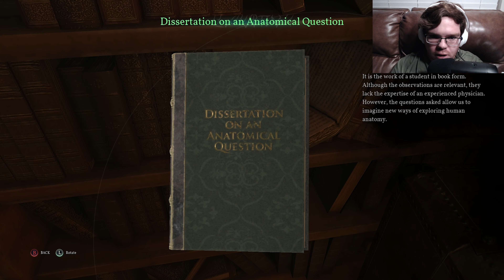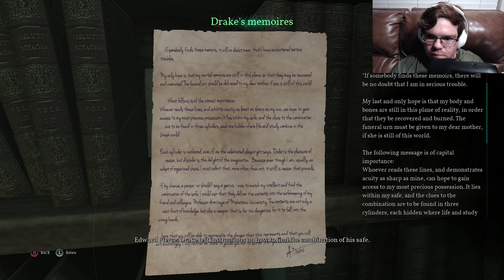Call of Cthulhu: Part #4 - Now I gotta save someone else from the Sanatorium!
Today we play CoC: Part #4 - Now I gotta save someone else from the Sanatorium!